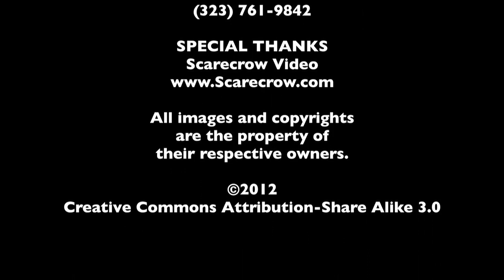Top 5 - Non-Holiday Movies to Watch at the Holidays | The MacGuffin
Another Top 5 segment from The MacGuffin. This time Allen Alamchar and Edward Davidson share their top 5 non-holiday movies to watch at the holidays.